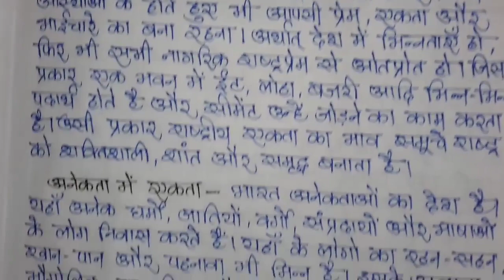राष्ट्रीय एकता पर निबंध/National Integration/Hindi Class-X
किसी भी देश की मजबूती के लिए राष्ट्रीय एकता का होना बहुत ही जरूरी है। यह एक महत्वपूर्ण निबंध है जो नौवीं और दसवीं कक्षा के लिए बहुत ही महत्वपूर्ण है। इस वीडियो में राष्ट्रीय एकता के बारे में विस्तारपूर्वक समझाया गया है और या निबंध आसान शब्दों में लिखा गया है।